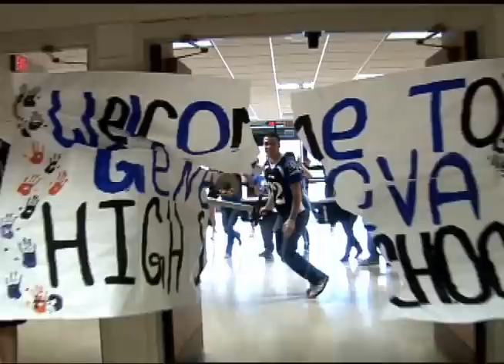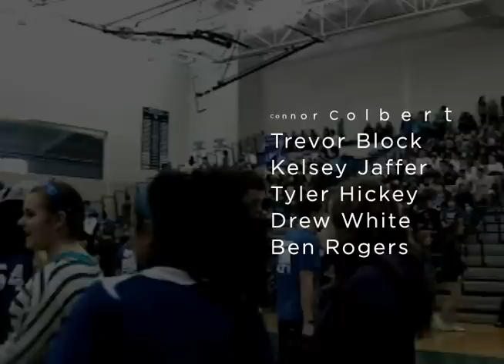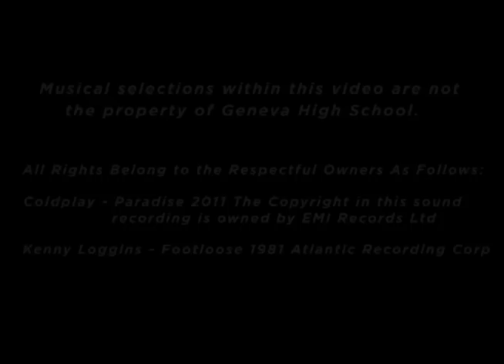GHS Footloose Lip Dub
GTV304 created a Lip Dub featuring over 40 GHS clubs and teams (over 600 students). A Lip Dub is a video with music, using one continuous shot, no edits. We were able to do this on the second attempt. This would not have been possible without the support of the students and administration.  This video shows why Geneva truly is, Great!